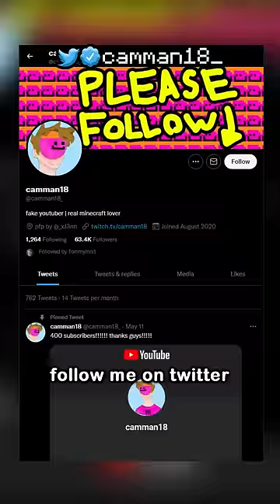remember what they took from us.